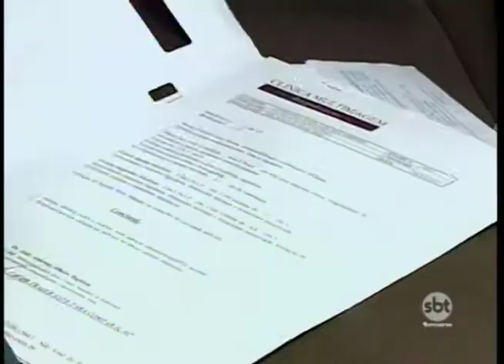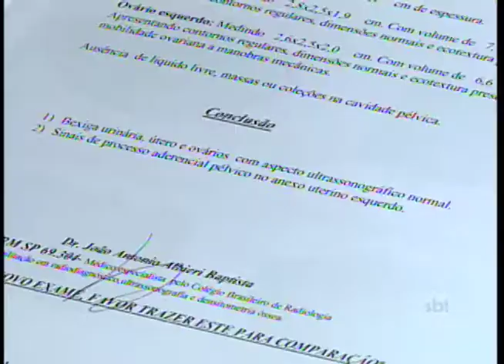Fila na saúde: pacientes chegam a esperar um ano para conseguir uma consulta em Rio Preto